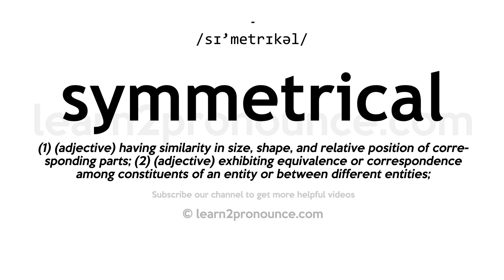How to pronounce Symmetrical | English pronunciation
Learn how to pronounce Symmetrical in English
SYMMETRICAL
Pronunciation of Symmetrical: /sɪ'metrɪkəl/
Definition of Symmetrical: (1) (adjective) having similarity in size, shape, and relative position of corresponding parts; (2) (adjective) exhibiting equivalence or correspondence among constituents of an entity or between different entities;